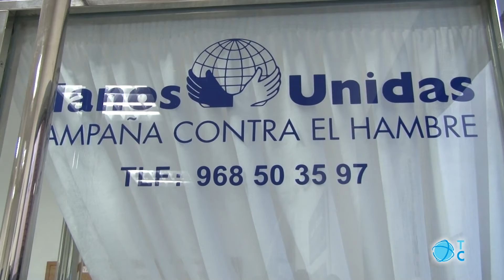Campaña Manos Unidas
La próxima semana Manos Unidas inicia su campaña de ayuda. Este año se han centrado en los derechos de las mujeres del Tercer Mundo. Además, la Delegación de Cartagena lleva a cabo un proyecto para llevar agua a un poblado de Camerún para la que iniciará la recogida de donativos los cuales, aseguran, siempre llegan a su destino.